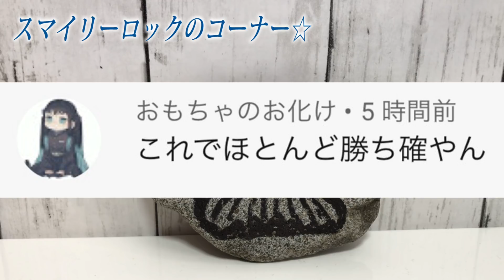【衝撃】トイストーリーのボニーからチャックルズをもらいロッツォの過去を聞きました…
トイストーリーのチャックルズをボニーからもらいました。
ロッツォのことをいろいろ聞けました。

ものまね
声まね
しゅん